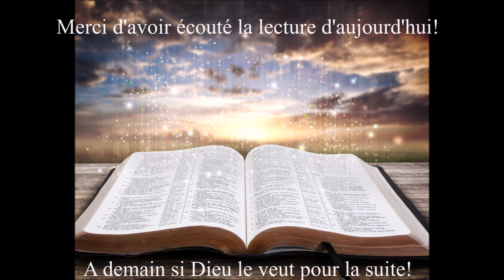Écoute de la Bible du 19 Septembre